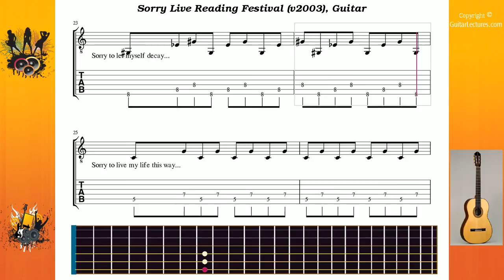Sorry Live Reading Festival (v2003) - System Of A Down - Guitar